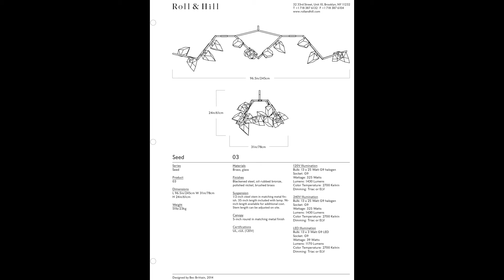3D animasi Roll & Hill seed 3 by Bec Brittain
Hiiiao streamer furni 3d , saya kasi animasi dulu ya sebelum kasi tutornya masi saya edit . moga bermanfaat , ini pakai cara yg masih sederhana banget cuman banyakan maen rotate , masih belum bisa kaya modeling profesional,

Software : 3ds Max 2014
render engine : Vray 3.4
For Contact bisnis ( Whatsapp) : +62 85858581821

Listen on Spotify: smarturl.it/Candyland_Spotify
Released by:
Release date:
9 February 2015